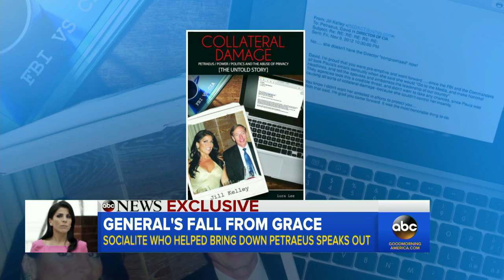Jill Kelley Opens Up on Gen. David Petraeus, CIA Sex Scandal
Kelley told ABC News' JuJu Chang she thought she was in danger after getting harassing emails from an anonymous sender.